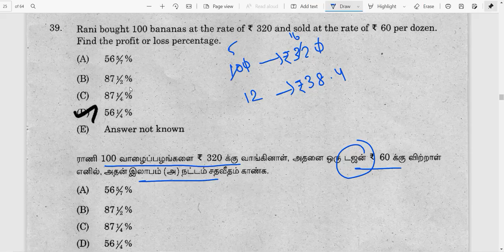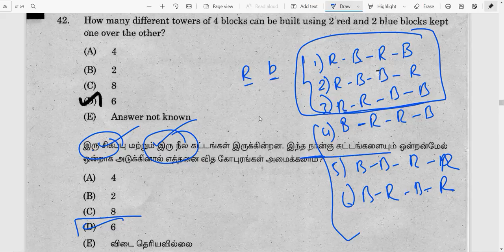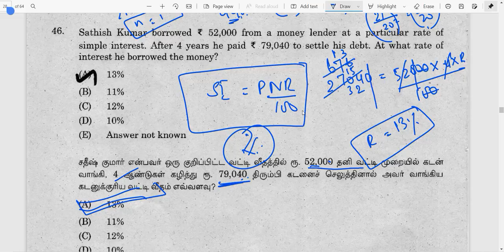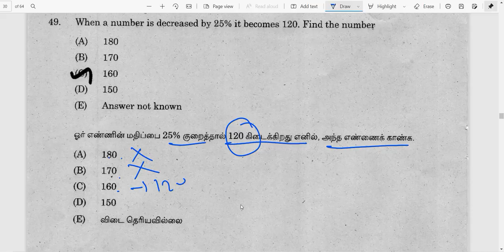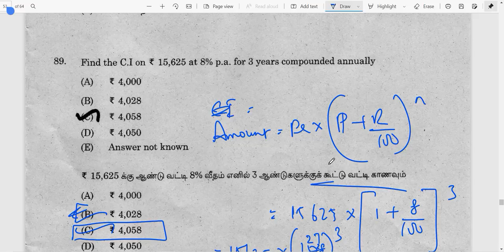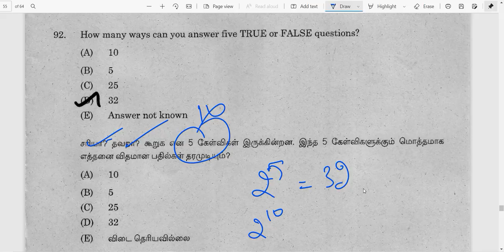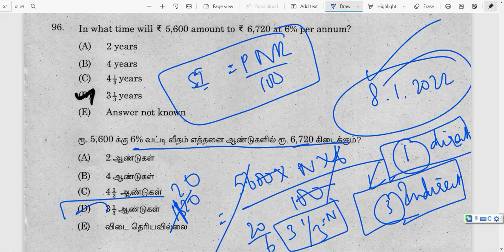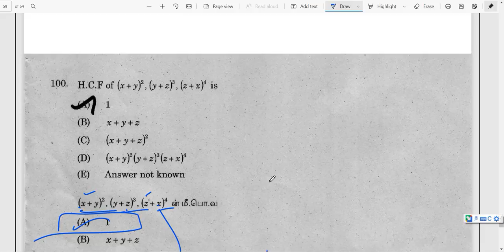APTITUDE | 11.01.2022 COMBINED STATISTICAL SUBORDINATE SERVICE Tnpsc Questions with Answers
APTITUDE | 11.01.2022 COMBINED STATISTICAL SUBORDINATE SERVICE  Questions with Answers  | Tnpsc